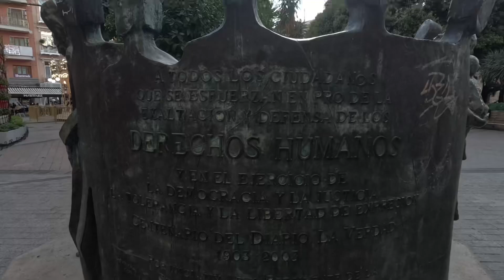Murcia Spain City Center Walk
@Dean_Trips’ Dean walks around the city center of Murcia Spain in November 2024.  Taylor and Dana show Dean some of the sights including the cathedral and their favorite place to get ice cream.  The sun Is setting and the three make their way to the river walking path and view some of the newly put up Christmas decorations.